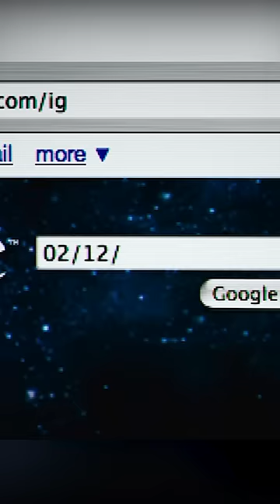Scary numbers!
Title: Knowing (2009)